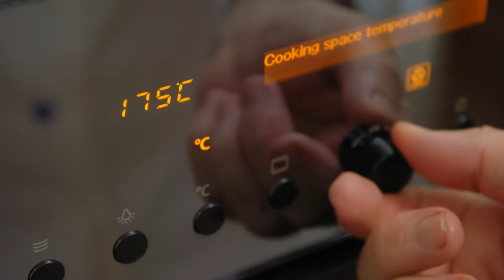The Best of Taste Le Tour with Gabriel Gate s15 ep315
Bonjour and welcome to the best of Taste le Tour.
What a thrill to finish our delicious series featuring the greatness of Paris and it’s amazing food.
"It is always a joy for me to rediscover Paris.
The Patisserie des Rêves is a special destination for French pastry lovers.
Philippe Conticini, one of the leaders of the revolution of French patisserie, has spent years modernising traditional French gâteaux like the millefeuilles and le saint honoré.
His Paris brest was voted the best in Paris.

Ma façon de faire les choses c’est pouvoir toucher les gens
My approach is to try and touch people.
J’ai revisité tous les classiques en 2009.
I revisited all the classic cakes in 2009
j’ai tellement travaillé dessus mais tellement ,ça m’a pris tellement de temps
I worked very hard on them. It took me a long time
au travers de la structure de l’eau, de l’air, de l’humidité
working with on structure, air, water, moisture….
que ces classiques sont les gâteaux les plus créatifs que j’ai fait dans ma vie.
Those classics are the most creative cakes I’ve made.

Philippe would like me to taste his stunning vanilla and red fruit charlotte.
A complex structure of vanilla mousse, fruit gelée and raspberry compote trapped in a light sponge biscuit.
The magic is the mix of the vanilla with the raspberry, that makes the flavour of the raspberry last so long.
"C’est très bon.
"Cherry and Almond Tart
La Tarte Amandine aux cerises de Paris"
"This appetising cherry and almond tart was traditionally made with cherries grown in orchards just outside Paris.

I first mix 2 eggs with 50 g of caster sugar then add 50 ml of cream, 60 g of soft butter,100 g of almond meal and whisk well.

Next, I line a greased tart mould with a thin layer of sweet pastry and spread the almond cream over the pastry shell.

I like to garnish the top generously with juicy, pitted cherries.

I bake the tart in a preheated oven at 180°C until the base is cooked.

It looks great dusted with icing sugar.

Voilà!  The delicious Tarte Amandine aux Cerises de Paris.
"Right in the heart of Paris since 1760 the Grand Véfour is an historic restaurant
and a gem of the 18th century decorative art.
Napoléon Bonaparte enjoyed dining here.
Guy Martin, the owner, is one of the most poetic and passionate French chefs.
"Pour moi, la cuisine c’est vraiment un langage.
(For me cooking is like a language,)

Elle n’a pas de tabou.  Elle n’a pas de frontière.
(There is no restrictions, no borders.)

Ce sont des notes comme la musique.
Its like musical notes.

Ce qui est vraiment important c’est le respect,
(What is important is respect,)

respect du produit, respect du paysan,
(respect of produce, respect of the farmer,)

de l’éleveur, du cultivateur, du pêcheur,
(of the breeder, grower and fisherman.)

A moi de donner le meilleur après avec ma cuisine.
(Then it is my turn to give my best with my cooking.)
"Guy’s dishes are sophisticated with the vegetables often the star.
My dish of roast monkfish with radish and black rice is music to my palate.

His desserts are fruity and playful. This chocolate box filled with summer fruits
and sorbets adds to the magic of this place. "
"Et quand les clients repartent avec le sourire,
(and when my clients leave with a smile,)

c’est le plus beau compliment de la terre pour moi.
(For me it is the best compliment in the world.)
"This superb last meal in France in such an amazing setting has brightened my
heart.
"Very good!
"This is my last ever Taste le Tour and I am thankful to SBS sport and SBS food
for entrusting me with the task of producing and presenting this gourmet journey for the last 15 years."
"Angie my wife and I are indebted to Peter Warren for his amazing photography, editing skills and creativity.

Together we have produced 315 shows, shared over one thousand meals and drove a least 50,000 kms over 16 months through the many scenic roads of the Tour de France.

Merci to the many great master chefs, including the late Paul Bocuse, Michel Guérard, and a very special thank you to Chef and friend Phillip Mouchel.

French patissiers have impressed me with their most stunning, delicious and irresistible cakes and desserts.

I have loved discovering how the best French cheeses are made from the crème de la crème of cheese masters and appreciated all the talented vignerons and of course tasting their amazing wines.

Merci to musician  Phil Caroll and to sommelier Christian Maier."